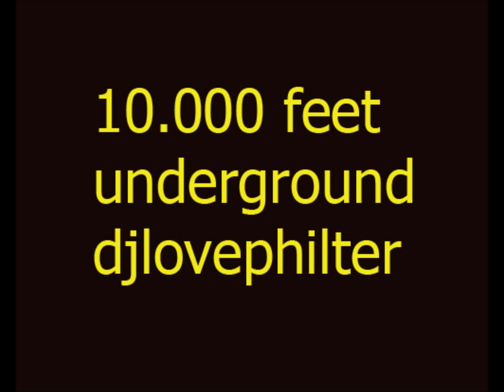10 000 Feet Underground - DJ Love Philter (instrumental)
10000 Feet Underground -Created by DJ Love Philter (instrumental)